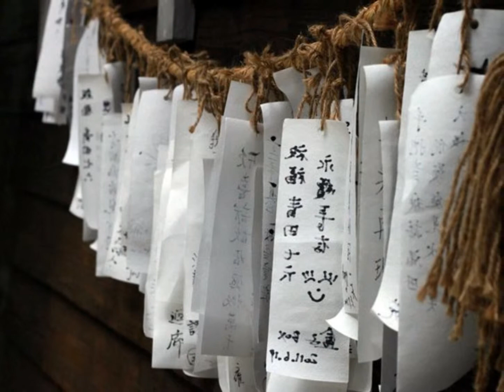* Secret Journey - Omar Akram * Sophia's Music Box